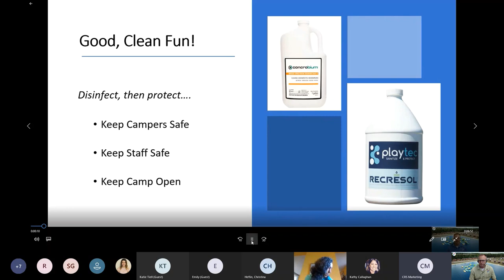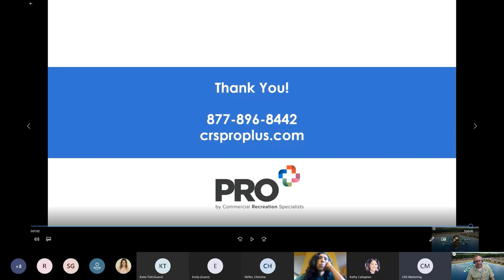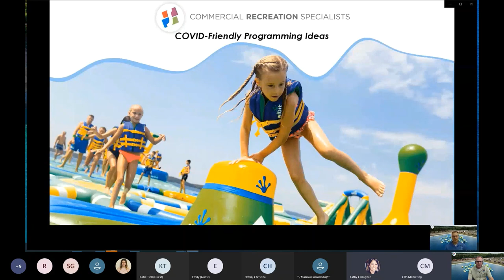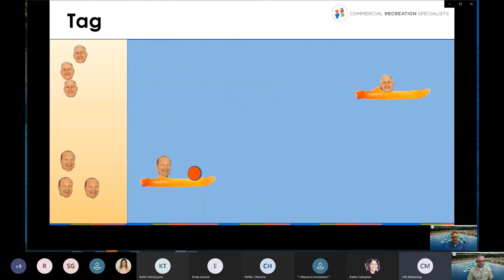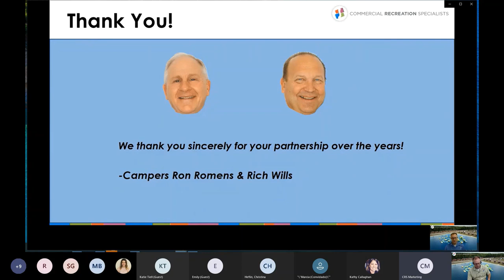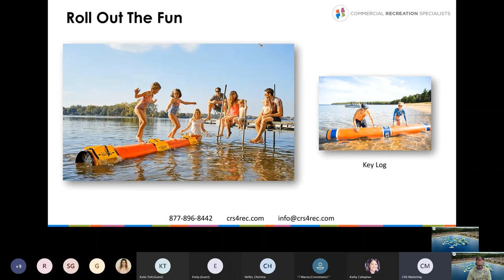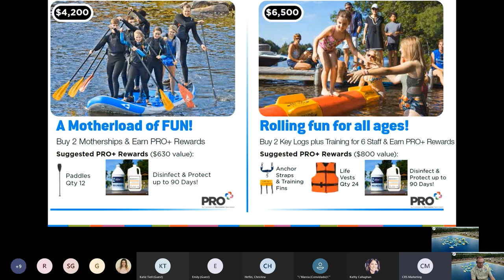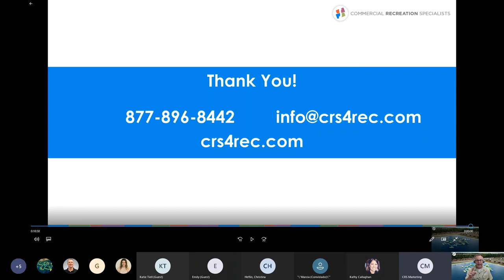Camp CRS Webinar Series, 4/15/21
Let's Reclaim Summer, Together! Summer 2021 is coming fast and CRS is here to help you discover:
 1) Disinfect & Protect for Good, Clean Fun: Long lasting protection to keep everyone safe
2) COVID-Friendly Programming Ideas: New ways to play with inventive podding and distancing activities
 3) New Products & Specials: Plus, learn about camp-only 0% interest financing.

With more than 20 years of experience serving and partnering with camps, CRS is here and eager to help with resources to make summer camp better than ever.